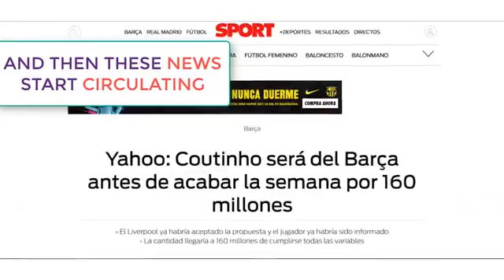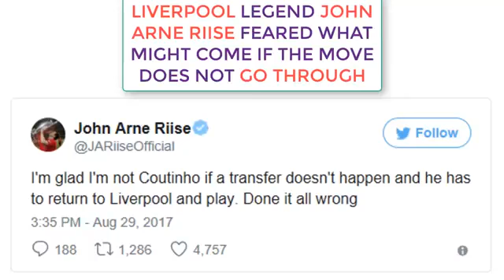Liverpool Reportedly Agree Philippe Coutinho deal with Barcelona for €160M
BARCELONA TRANSFER NEWS LIVE UPDATES: Latest on Angel Di Maria, Philippe Coutinho, Ousmane Dembele and more…

Liverpool agree to sell Coutinho

19.50: Liverpool have reportedly agreed to sell Philippe Coutinho to Barcelona for £148.5million (160m euros).

But an announcement has been delayed until Liverpool have brought in a replacement for the Brazilian.

That is according to Yahoo Sport and if true, would mark the end of lengthy chase by the Spanish side to sign Coutinho.

The deal would make him the second most expensive transfer of all time following Neymar’s move to Paris Saint Germain.

The report claims the 25-year-old was told by Liverpool owners Fenway Sports Group they had finally dropped their public insistence that he would not be sold.

Neymar hopes Coutinho move fails

17.50: Neymar wants Barcelona to fail to sign Liverpool star Philippe Coutinho, reports claim.

Neymar left Barcelona for Paris Saint-Germain earlier this month in a world-record £200million transfer deal.

And the Catalan giants have been pursuing a deal for Liverpool playmaker Coutihno ever since.

Reports earlier today suggested the Brazil international had warned Coutinho about moving to the Nou Camp.

And Spanish outlet Don Balon has gone one further by saying it is because of Lionel Messi.

It is an open secret that Neymar left Barcelona because he was tired of playing in Messi's shadow.

Though the Argentina international offered to help Neymar win the Ballon d'Or, the Brazil international was having none of it.

Don Balon say the reason Neymar wants Coutinho to stay at Liverpool is because he fears Messi will become a better player from his arrival.

And that would mean a showdown for the Ballon d'Or in the future.

Philippe Coutinho will reportedly be moving from Liverpool to Barcelona before the end of the summer transfer window after all, as the two clubs have agreed to a transfer fee worth up to  €160 million in total.

That's according to Duncan Castles of Yahoo Sport UK, who reported the Brazilian has already been told he will be a Barcelona player very soon.

Coutinho will become the second signing meant to help Barcelona replace Neymar after the club previously added Ousmane Dembele from Borussia Dortmund. The timing of the signing would be odd―it's hard to see how the two would coexist, with Lionel Messi and Luis Suarez also in the squad.

The Reds and manager Jurgen Klopp have publicly maintained the Brazilian will not be sold this summer, even as Coutinho has yet to play a minute of Premier League action. Supposed injuries have kept him on the sidelines, but Brazilian national team doctors reported on Monday he is perfectly healthy, via Castles.

The saga involving the 25-year-old has not gone to plan, and Liverpool legend John Arne Riise feared what might come if the move does not go through:

According to Castles, the Reds have asked Barcelona to delay the move while they seek a replacement. AS Monaco's Thomas Lemar is currently the most likely option.